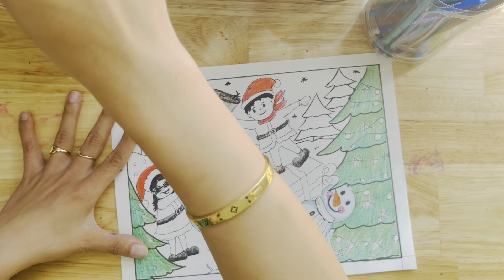Vẽ Tranh Chủ Đề NOEL - Tiết 2 - Vẽ Màu | MERRY CHRISTMAS | FineArt-CôLoan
NOEL Theme Painting - Lesson 2 - Color Drawing |  MERRY CHRISTMAS |  FineArt-CoLoan